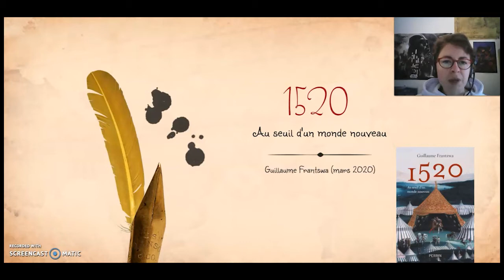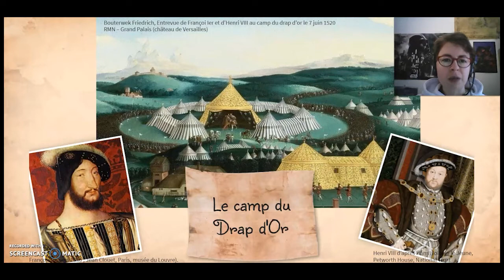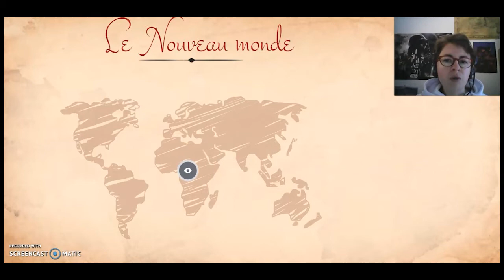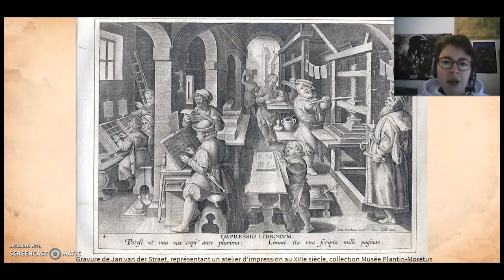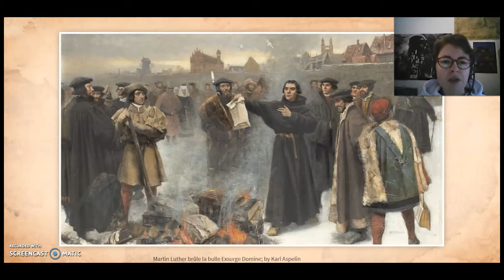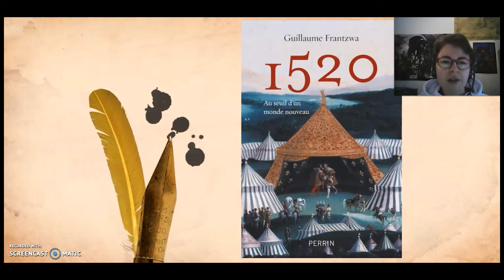5 MN pour un livre d'histoire N°7 : 1520, un seuil vers un monde nouveau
"5 minutes pour un livre d'histoire" est une série de vidéos, réalisée par le CRHIA, et dédiée à des ouvrages que les historiens et historiennes de l'Université de Nantes et La Rochelle tiennent à mettre en valeur.

Ce septième épisode, réalisé par Marie-Cécile PINEAU,  Doctorante en histoire moderne à l'Université de Nantes – CRHIA, se consacre à l'ouvrage de Guillaume FRANTZWA "1520", publié en 2020 aux éditions Perrin.